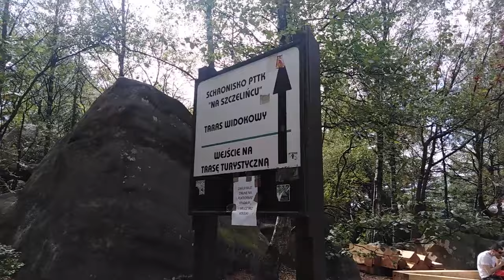Góry stołowe | Hede Vlog #23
Hede Vlogi - seria filmów, w których będziecie mogli trochę lepiej nas poznać, jakieś fragmenty z naszego życia, coś co chcielibyśmy wam przekazać itp.